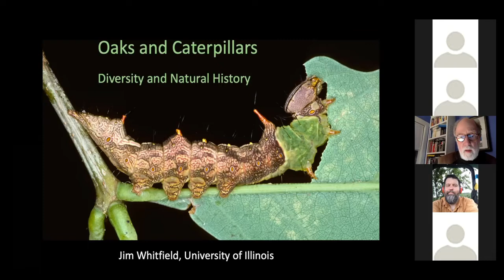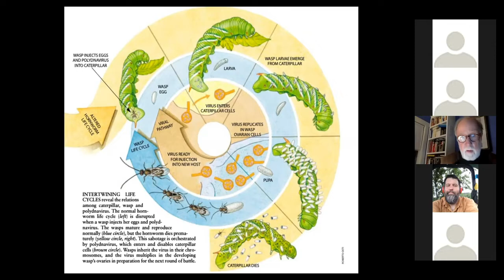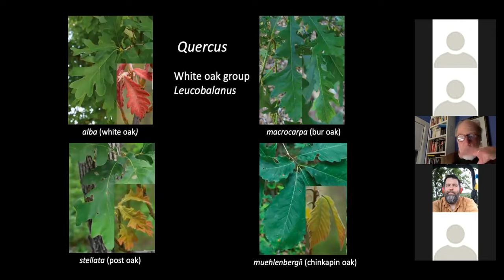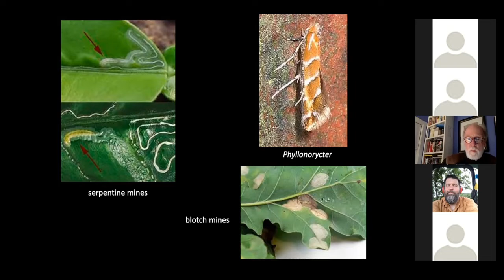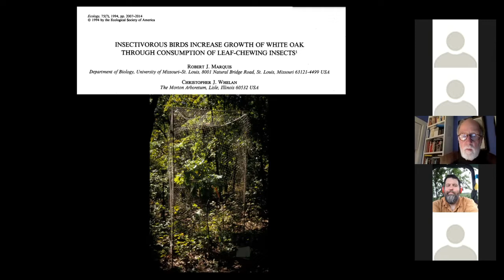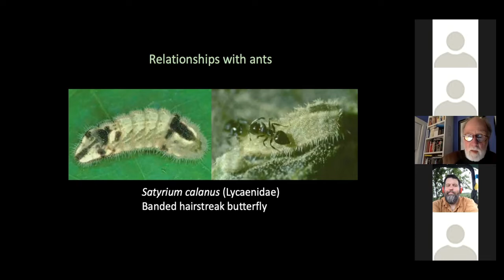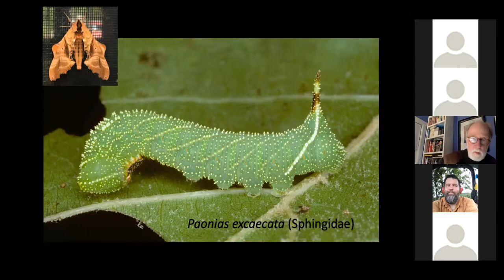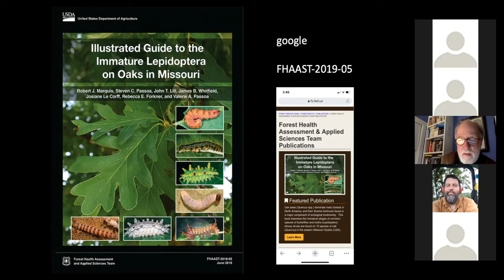Dr. Jim Whitfield on the caterpillars that feed on oaks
Dr. Whitfield explains the complex relationships of caterpillars and the oaks upon which they feed in Missouri and southern Illinois.